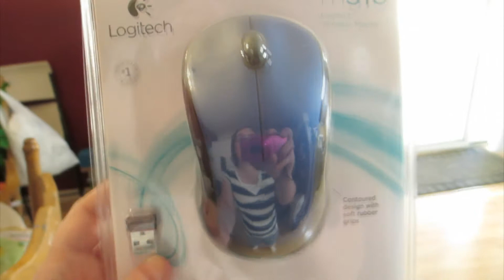WE BOUGHT A MOUSE!